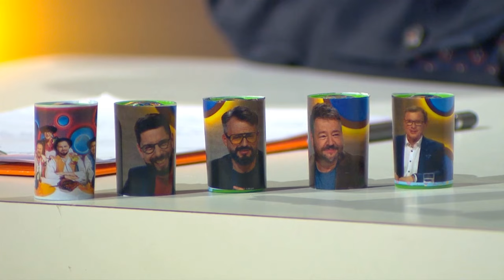Zberateľka kaleidoskopov (INKOGNITO)